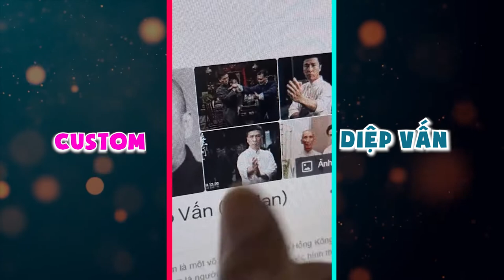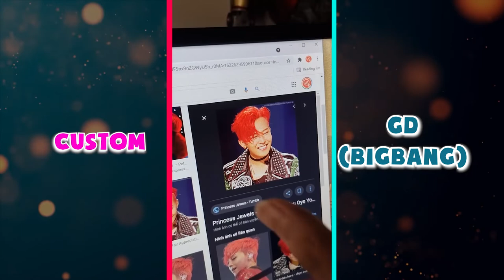Tổng hợp custom mô hình nhân vật từ Tiktok Neko Land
© Bản quyền thuộc về Neko Land
© Copyright by Neko Land ☞ Do not Reup